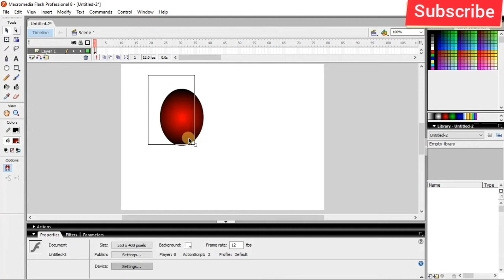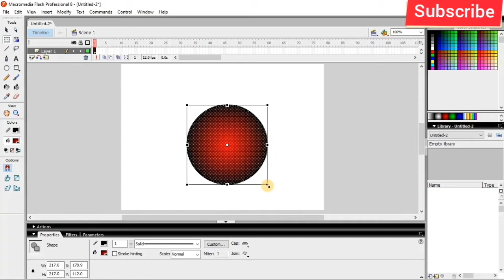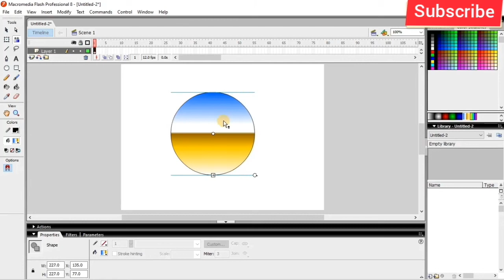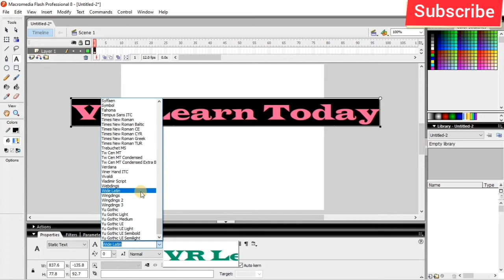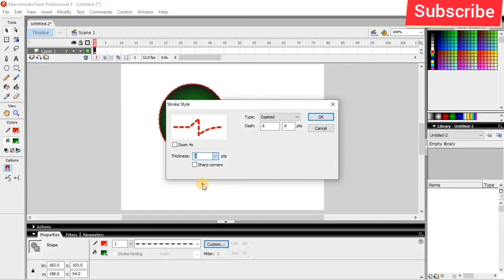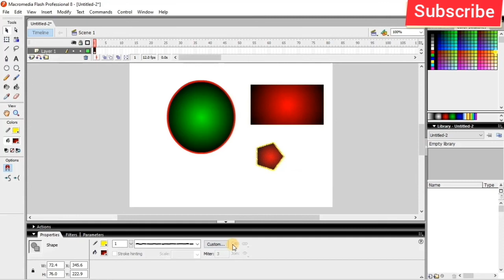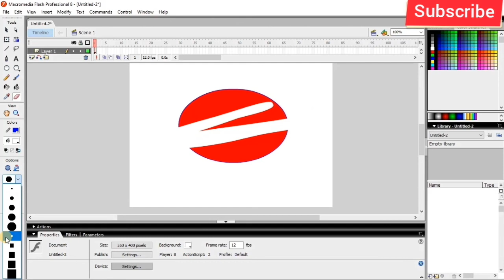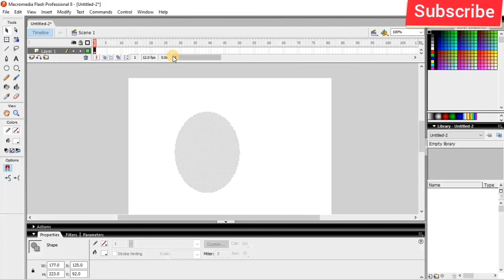macromedia flash 8 tools | macromedia flash tools and uses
This video explained Tools in macromedia flash 8. Tools include selection (move), free transform (scale, rotate), line, lasso, magic wand, shape, fill, gradient, erase, pencil, pen, brush and more. Each and every tools are explained with live examples.